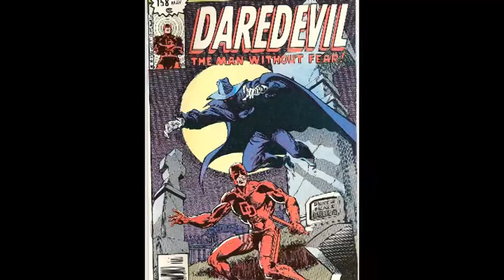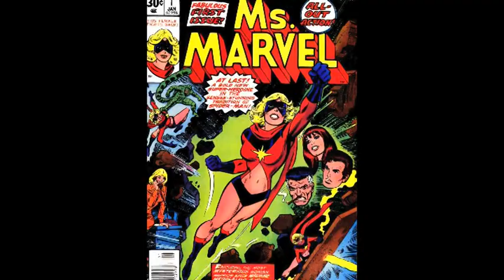The Comicbook Song - Scottish Falsetto Sock Puppet Theatre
There's Superman and Spiderman and Iron Man & Wolverine
There's X Men and Avengers & there's Thor & Hulk and then there's Green
Lantern and Fantastic Four and Wonder Woman and Capting
Marvel & America and Battyman & Ro-obin

There's Teenage Mutant Ninja Turtles,  Catwoman & Jonah Hex
And Mighty Morphin Power Rangers, Ghost Rider and Luthor, Lex
There's Watchmen, Titans, Silver Surfer, Tank Girl and even better
There's Kick Ass, Daredevil, The Phantom and V For Vendetta

There's Black Canary, Yellowjacket, Green arrow, & Black Panther
There's one guy called The Question but there's not one called the Answer
In short if you want inspiration there's no further you need look
Than finding ideas in the pages of the nearest comic book

There's Doctors Strange & Fate & Doctor Doom who's from Latveria
And Mighty Thor who first appeared  in Journey into Mysteria
There's Punisher & Ultimates &  Venom who's a big black suit
Or Power Pack or Rocketeer or Black Widow or Sabertoot'

You're probably acquainted with The Justice League or JLA
And Doom Patrol & Guardians Of The Galaxy & Birds Of Prey
And 2 Face & the Penguin, The Sub Mariner & Collosus
The Human Torch, The Riddler, Nick Fury & Doctor Octopus

There's Supergirl & Spawn & Blade The Flash Joker & Marvel Mizz
And Dennis the Menace and Rodger The Dodger & Billy Whizz
That is a tiny fraction of the characters who have passed through
I could read all the rest but I simply can't be arsed to